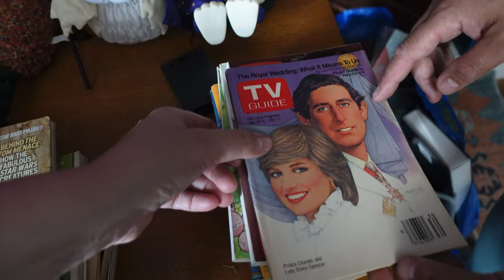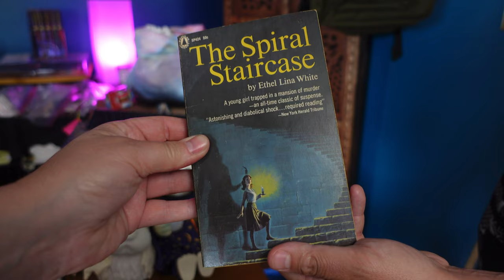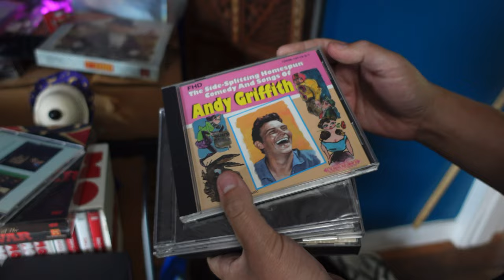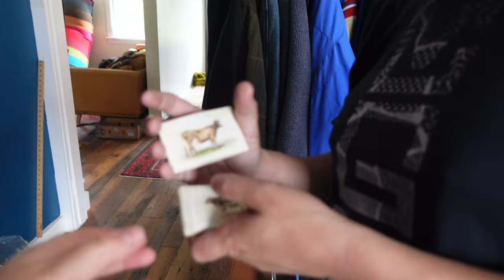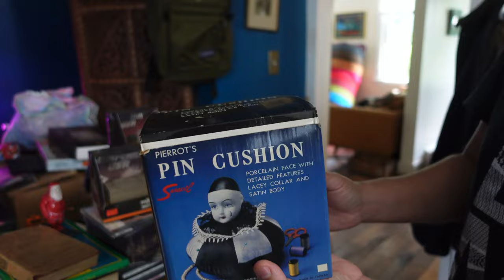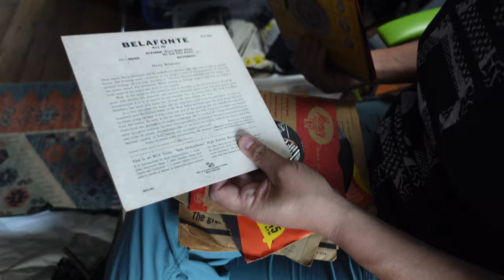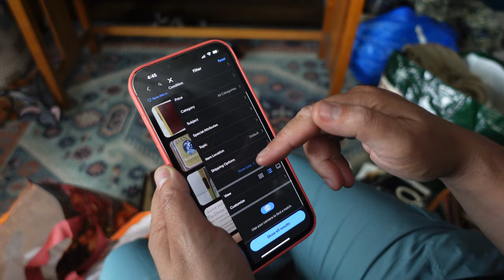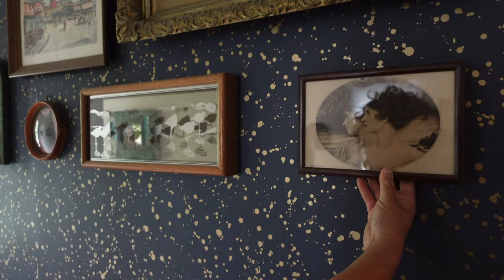The PROFITS from this Estate Sale SHOCKED ME!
In this video Melissa goes through everything we bought at the last estate sale and what our projected profits will be. Some items have already sold! We find two items that really surprise us.

We're a couple of full and part time resellers finding new homes for preowned goods. We make a living finding unique clothing, collectibles, home goods and other treasures to resell online.
Thanks so much for joining us on our flipping adventures.

CHAPTERS:
Intro: 00:00-00:44
Estate Sale Picking: 00:44-20:25
Outro: 20:25-21:25